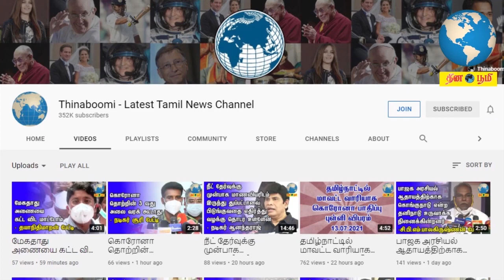True Story 26 | ஆப்கானிஸ்தானில் இருந்து 800 பேருக்கு மேல் ஏற்றிச் சென்ற விமானம் | Globemaster III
Ever wanted to know about the aircraft which carried over 800+ people from Afghanistan? Check out the video to know the speciality of that aircraft and its purposes.